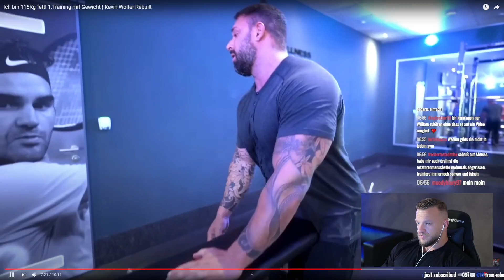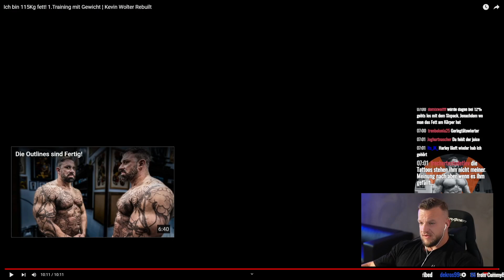Krass ist Kevin Fett geworden! Schafft er den Rebuilt? William Niewiara Live Reaktion